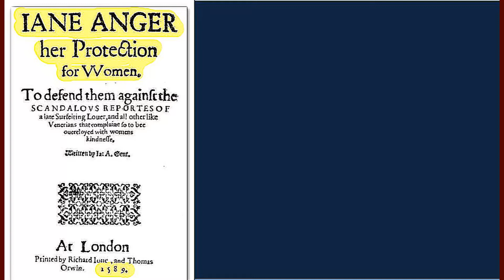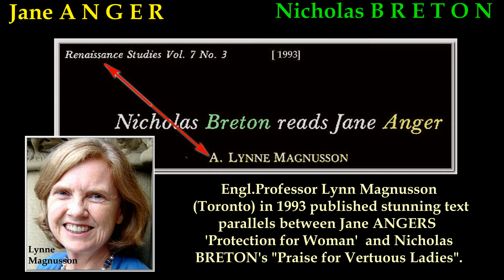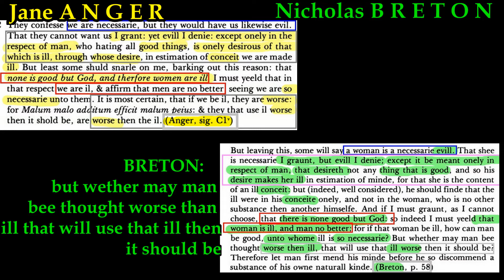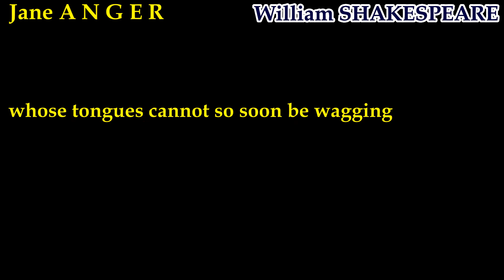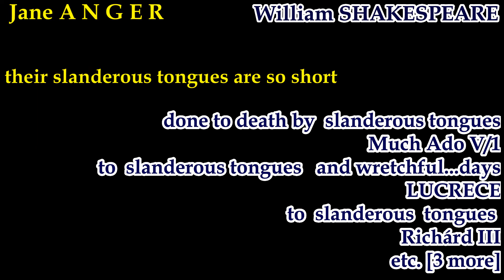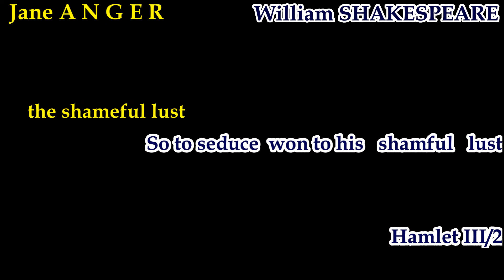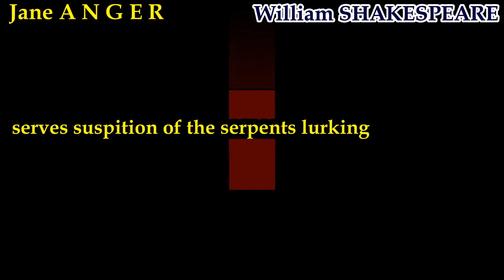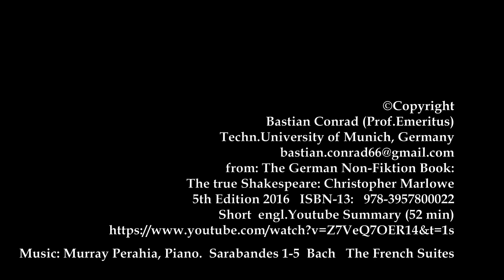Ingenious (almost incredible) DECEPTIONs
Marlowe, the true Shakespeare, as pseudonymous Jane ANGER as well as  Nicholas BRETON

online LINK to Jane Angers Text.